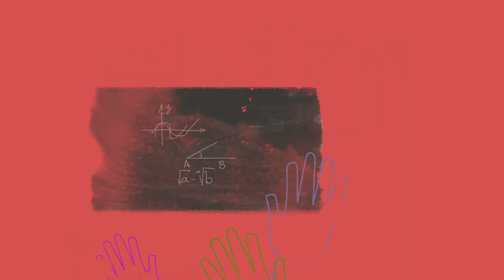مبادرة الأمم المتحدة ”أحرار ومتساوون“: لنرتد اللون البنفسجي في مختلف أرجاء العالم!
في يوم رفع الروح المعنوية هذا، تدعو الأمم المتحدة الجميع إلى اتخاذ موقف من تسلط الأقران